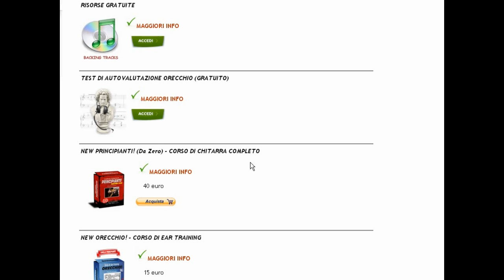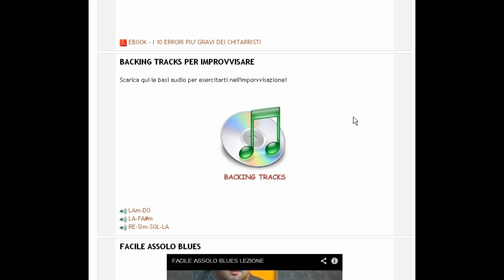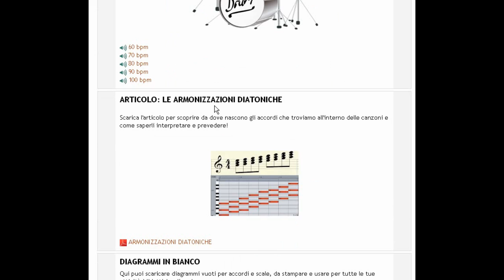SCARICA I MATERIALI GRATUITI! LEZIONI DI CHITARRA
LEZIONI DI CHITARRA -RISORSE EMATERIALI GRATUITI (ELETTRICA, ACUSTICA, PRINCIPIANTI)

chitarra lezioni canzoni corso acustica elettrica principianti tutorial imparare suonare accordi